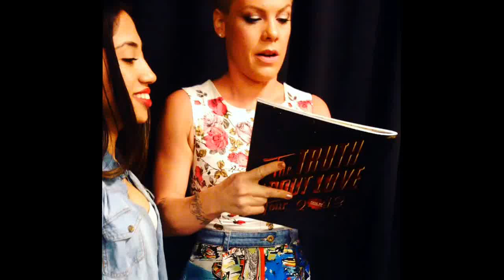The Truth About Love: 2013 P!NK